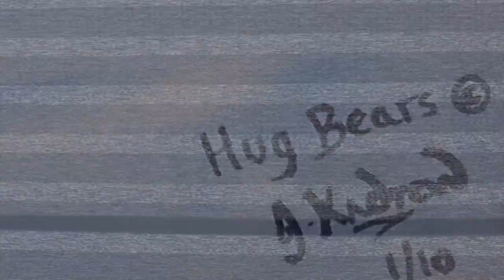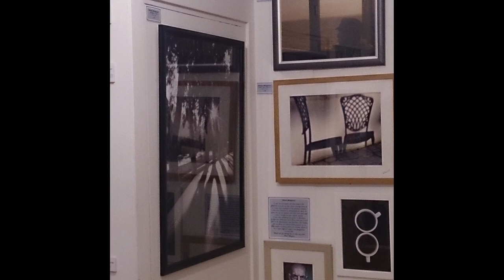The WOA! Gallery July 2013 Art & Artists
This is a compilation of the art & artists exhibiting at the WOA! Gallery, located at
28 Hamlet Court Road, Westcliff-On-Sea, Essex, SS0 7LX